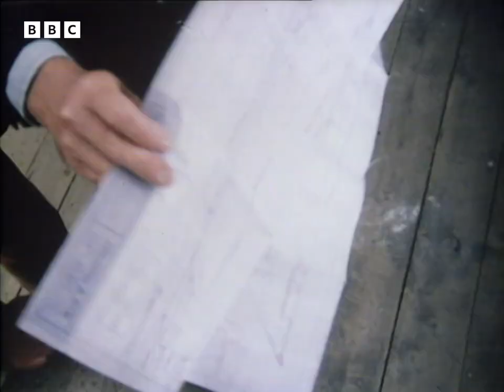1974: CHAY BLYTH on SAILING, SOLITUDE and SHARKS | Val Meets the VIPs | BBC Archive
In Val Meets the VIPs, Valerie Singleton and an audience of young people questioned celebrities in the studio. They were joined in December 1974 by Chay Blyth, the man who sailed round the world alone against the prevailing winds.

Questions from the kids here were...
05:52 Have you always liked sailing?
06:10 What were your feelings when you set off in British Steel?
06:54 How did you find being on your own so long affected you?
07:45 Have any of your boats ever been in danger of being damaged by whales or sharks?

Val also has some questions herself, and there is a short film looking at some of Chay's adventures.

Originally broadcast on BBC One, Friday 20 December, 1974.